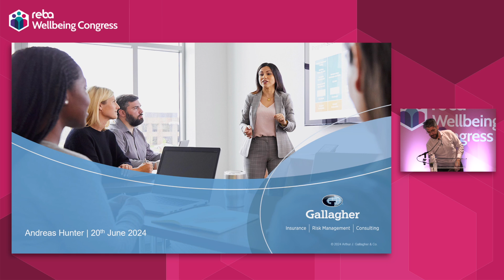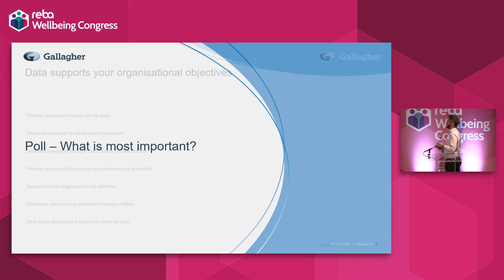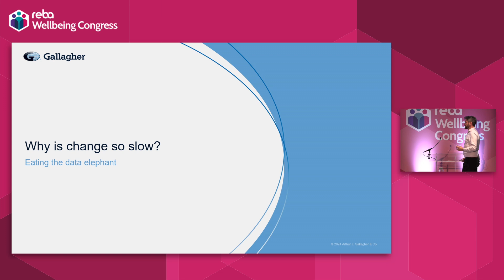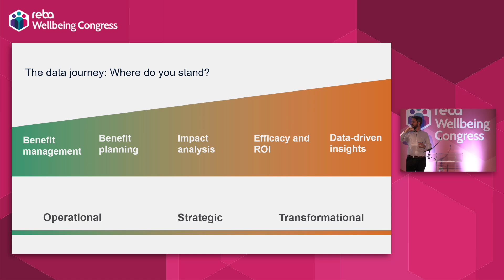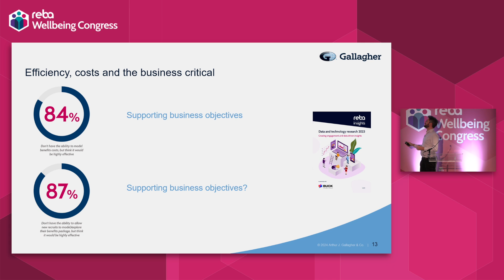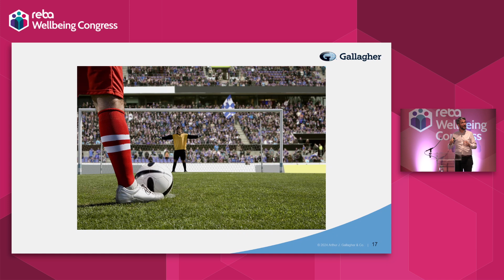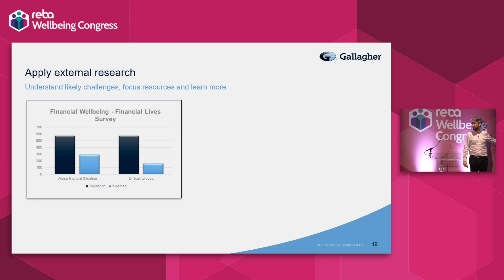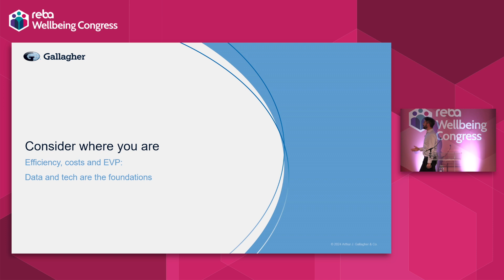Wellbeing data: how to get the most from your employee data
Andreas Hunter, head of wellbeing at Gallagher, explores how employers can take a pragmatic approach to data and analytics.

Recorded live at the REBA Wellbeing Congress 2024 on 20 June, Hunter discussed:

- Why data matters- efficiency, costs and your EVP
- How effective data analytics can transform your strategy
- Pragmatic steps you can take immediately to improve your data analytics